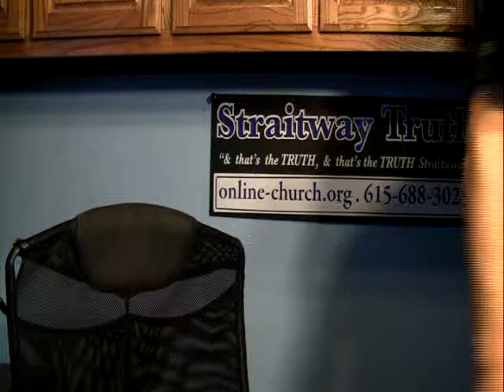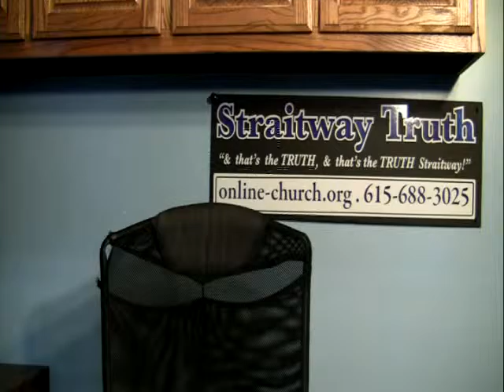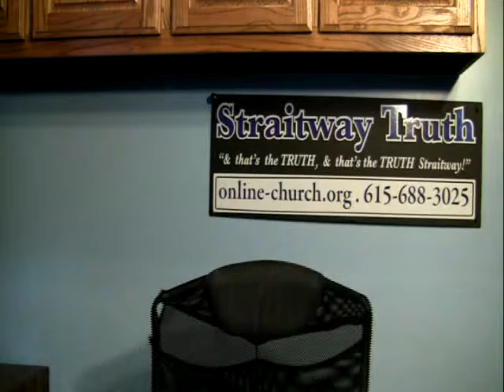3 4 16 Blog